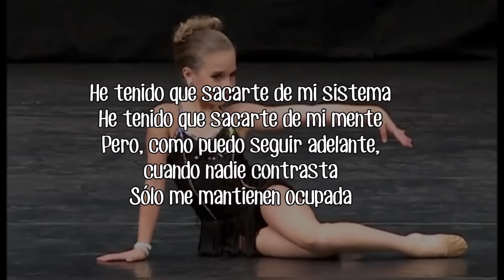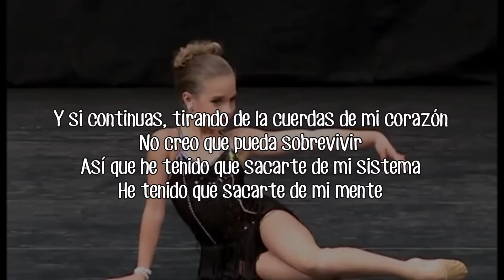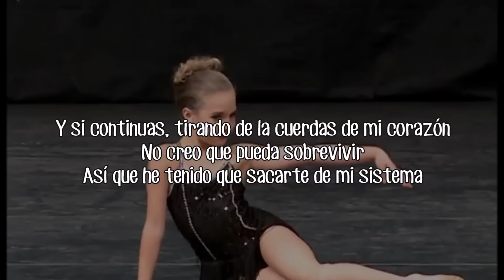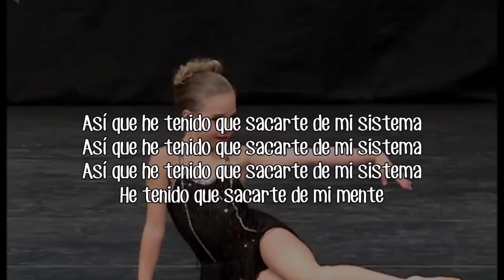ESPAÑOL - Dance Moms Solo de Mackenzie - Out Of My Mind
!INFORMACIONES!

Bailarina: Mackenzie Ziegler (Mack z)

Baile: Off My Mind

Canción: Off My Mind/Out my Mind

Cantante: Allison Gray

Lugar en la competencia: 3rd in Junior